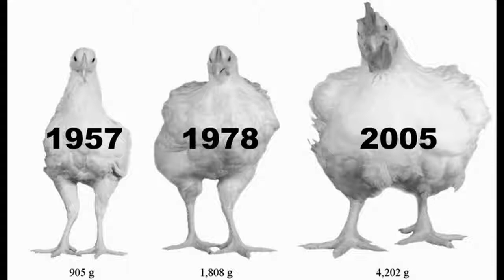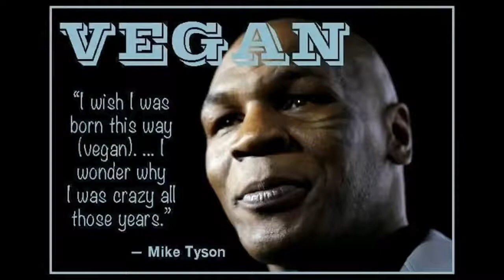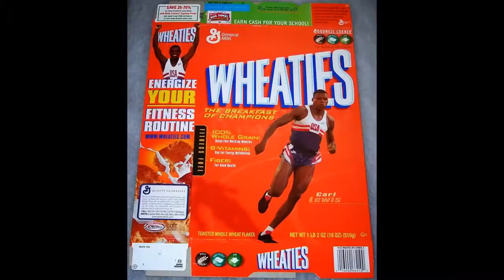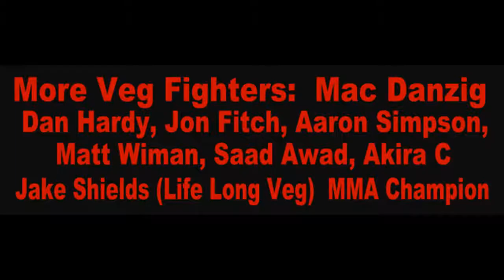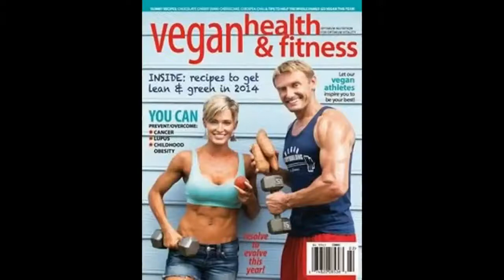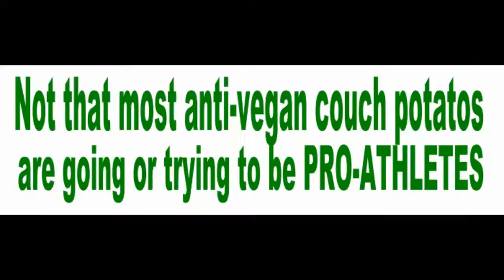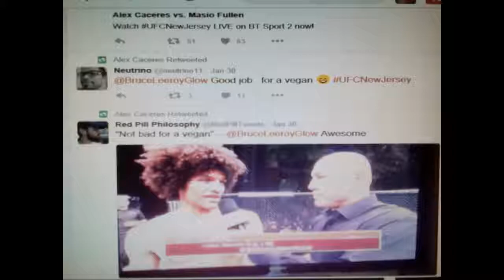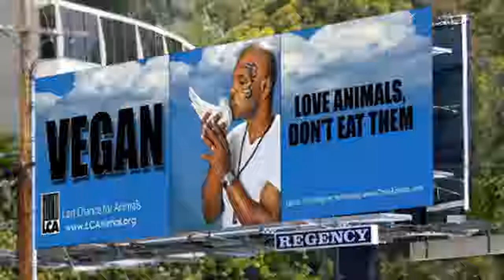VEGAN SOYBOYS = Weak Pale Skinny Ladyboy Virgin Gay Protein Deficient Man Boob Estrogen = MYTHS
Meanwhile they hire hitmen to torture animals due to addictions to cooked corps, eat factory-farm chicken shyt, female birds periods (eggs) and suck cows udders like breastfeeding pervs... look up a factory-farm video as MeatVideo.com WAKE UP arby's is playing your fake macho lazy addicted doughboys for fools to get your money! "Its easier to fool someone than to convince them that they have been fooled" - Mark Twain